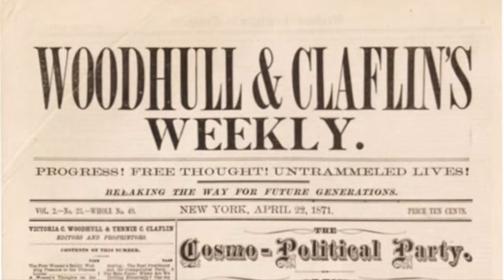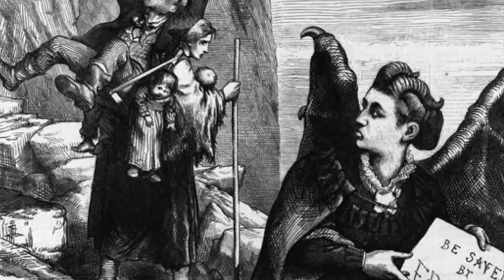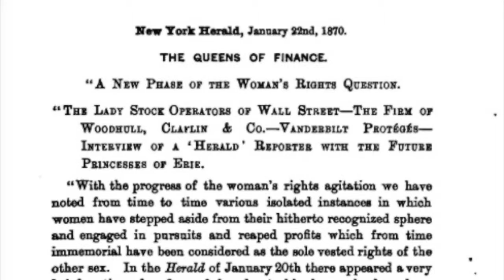victoria woodhull lecture